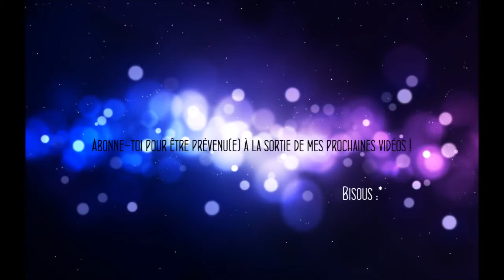[CONSEILS & ASTUCES 03] : 6 Astuces à faire ou ne pas faire en maquillage #2 ♥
♫ Twitter à venir.